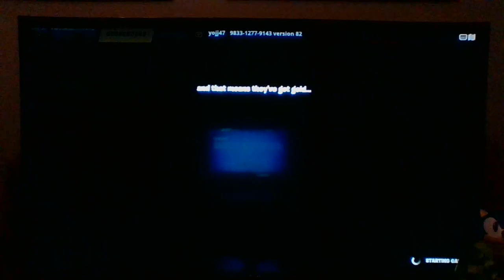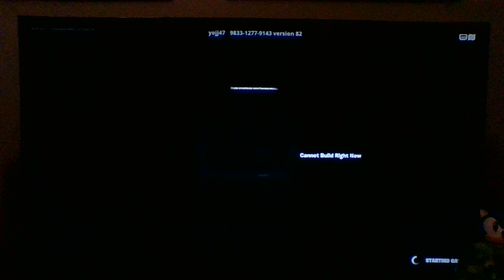👍Fortnite PS5 GAMEPLAY #15